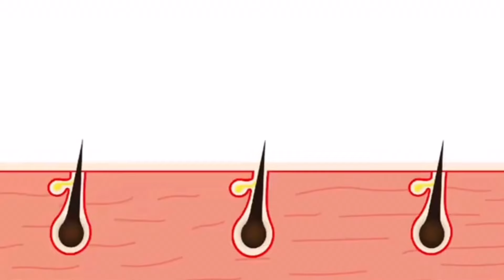डॉक्टर भी हैरान हैं, 5 रातों में बाल जमीन तक कैसे लंबे हो गए | powerful hair gel | Hair growth.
Cash karo link download paayo 50%cash back

Hempyshpa syrup

Anistyle7 reels

Anistyle taka tak